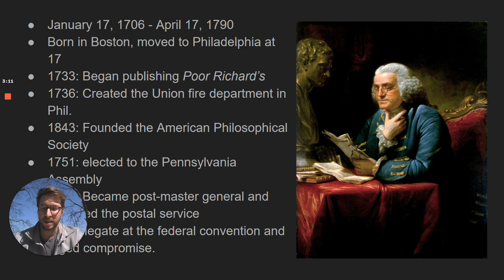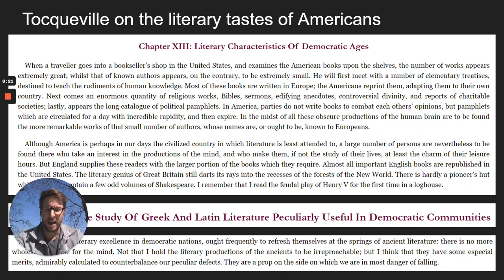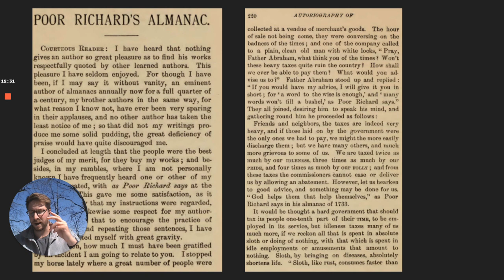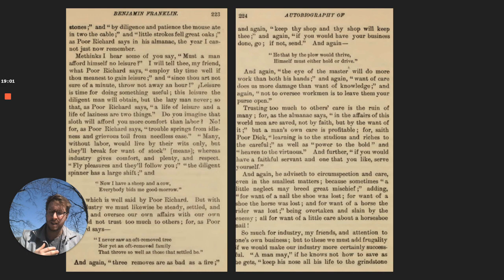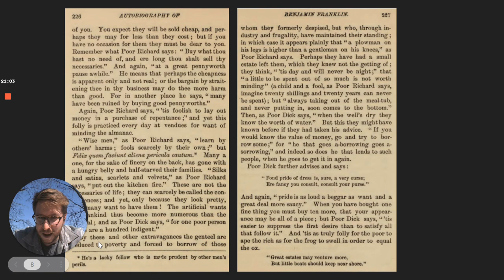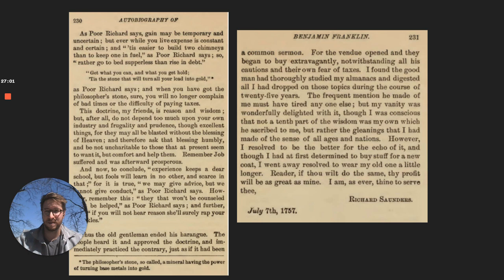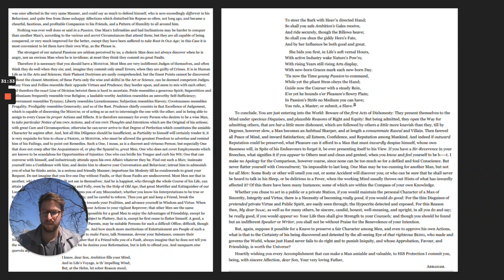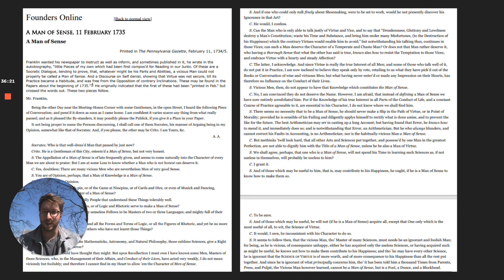Benjamin Franklin Lecture